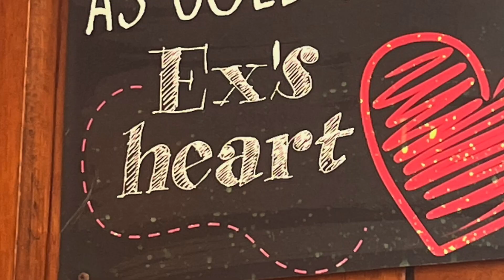Become a Colombian Food Expert in 2024! | 11 Delicious Eats in Cartagena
Cartagena, Colombia is a beautiful haven of delicious food, vibrant culture, and beautiful Spanish colonial architecture. It's bursting with amazing eats and a blend of traditional, regional, and modern interpretations. I'm going to tell you exactly what to get and where to get it! I'll share my favorites that many tourists don't know about and which local eateries are must visits.